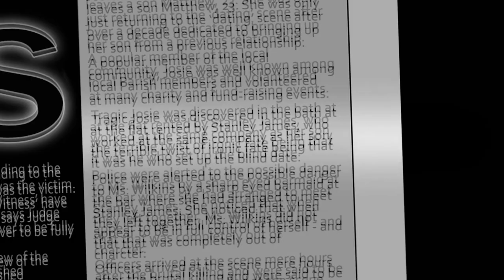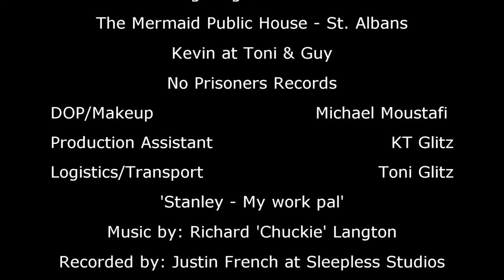infamousT: STANLEY by Stuart Groves (aka Jack Crack)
PARENTAL ADVICE: WARNING! CONTAINS ADULT CONTENT AND SCENES OF A SEXUAL/VIOLENT NATURE

'Stanley my work pal' by Stuart Groves (aka Jack Crack)

Produced/Directed by Tamsin Sutherland

Incredible singing: Katie Masson

Producer: The formidable Tee Sutherland

Set Design, make up and Filming: (is this the correct thing to put) Michael Moustafi (websites??)

Directed : Tee Sutherland
(insert various websites here)

Starring:
Lee Being as Stanley (he will probably go the way of Heath Ledger)
Paula Angie as Josie(with 12 hours' notice)
Dan 'Skitzo' Simmons as Matthew/Buzz
Amy 'pass the parcel' Marshall as Isabel the Bar Women (I love you)
Stuart Groves AKA Jack Crack as the narrator

Extras
Richard 'Chuckie' Langton
Christo Tofalli
Vincent Spear
Emma Henderson
'Leemo' Scott Jones

With special thanks to:
KT Glitz & Toni Glitz (Beautiful hard workers!)
Richard 'Chuckie' Langton (music and inspiration)
Vikki White (for going out with Gary)
Vincent Spear (for having a Rapey car)
Zoe 'BATE MAN' Bateman (for being beautiful)
The amazing Katie Masson
Richard Groves (for no particular reason)
Kevin at Toni & Guy (for making my hair look awesome)
Anyone offended by this video (for giving me reason to live)
Goskia (for the Tats)
Wayne boylen (let down and hero)
Adam Pamflit Taylor (for charging to not turn up)
Solomon Jay & Keryn Vincent (for the past)
No Prisoners Records (for the future)
Andrew and James Shaw (for your understanding)
Ciaran Flanagan (cos you would have loved it)

Ye Olde Fighting Cocks - Uncle Christo
The Mermaid Pub

And Gary Beale for saving the day